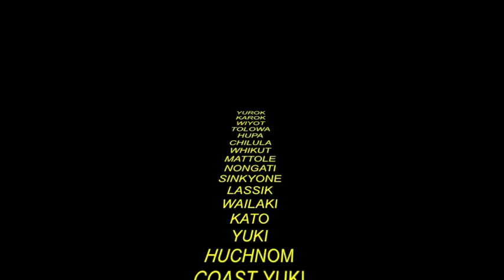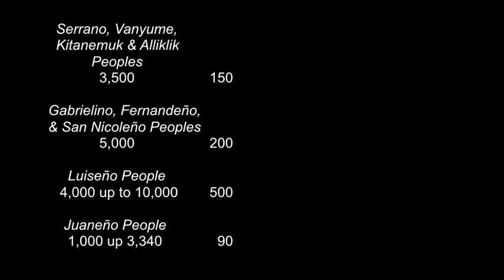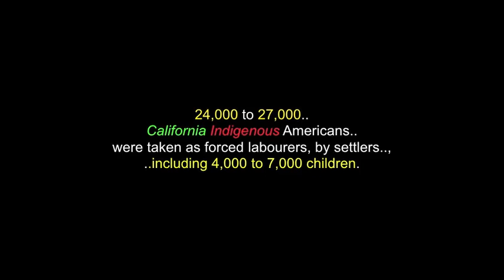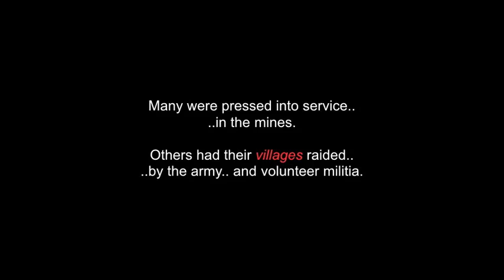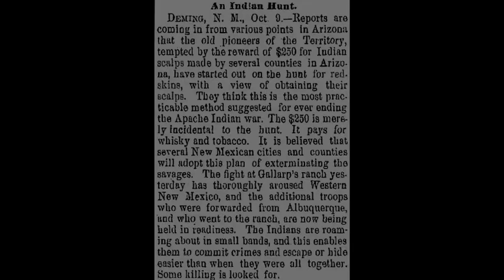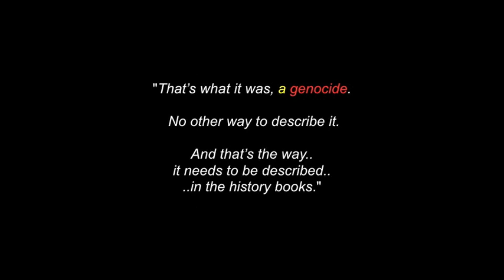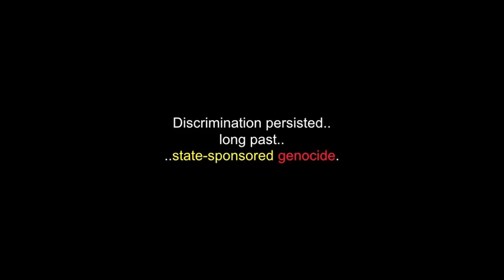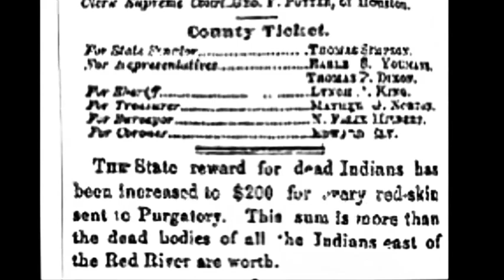The California Genocide: 1846 to 1873 - 70+ Tribes, Peoples & Branches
This video is for "The California Genocide ", a brutal and "savage" massacre list of over 70 Indigenous Tribes , Peoples & Branches.. which took place from  1846 to 1873.. , in California.

*All the songs borrowed in this video are about: "genocide".., Indigenous injustices.. and the brutal colonization of "Turtle Island".  With over 70 tribes involved, I would never get them all in, in the time allowed, so I thought I would choose songs that deal with the subject matter. No disrespect intended. - Miigwetch!

There are also more videos in this channel for: "The Wounded Knee Masssacre"., "The Choctaw Trail Of Tears".., "The Potawatomi Trail Of Death"..; "Wounded Knee Seize - 1973"..; "The Camp Grant Massacre".. and many more Indigenous historical events.

"The California Genocide" refers to actions in the mid to late 19th century by the United States federal, state and local governments that resulted in the decimation of the Indigenous population of California, following the U.S. occupation of California, in 1846. Actions included encouragement of volunteers and militias to kill "unarmed" men, women and children. Between 1846 and 1873, European Americans are estimated to have killed outright some 9,492 to 16,094 California Indigenous Americans, particularly, during the "California Gold Rush". 24,000 to 27,000 Indigenous Americans were also taken as forced labor, in which most of them would die of disease, starvation and abuse. The state of California used its institutions to favour settlers' rights over Indigenous rights and was responsible for dispossession of the Indigenous Peoples.

Many thanks.. and much respect to:  ALL the over 70 Indigenous Tribes, Peoples & Branches that suffered through this "genocide"..; History.com..; Wikipedia.com..; BUFFY SAINTE-MARIE..; TANYA TAGAQ & DAMAIN ABRAHAM..; MIDNIGHT OIL..; BRUCE COCKBURN..;  HALFORD..;  RANDY NEWMAN..; GUNS 'N' ROSES..; KEVIN McLEOD..; BEAR CREEK SINGERS..; The Orchard Music..; UMG..; SME..; Columbia..;  .. and to all the other brothers and sisters who have contributed to this video..,  with any photos.

(480P - You-Tube)